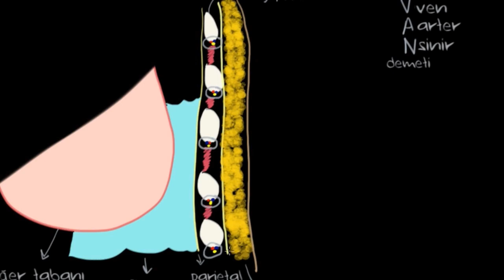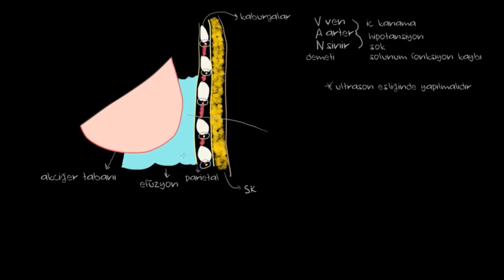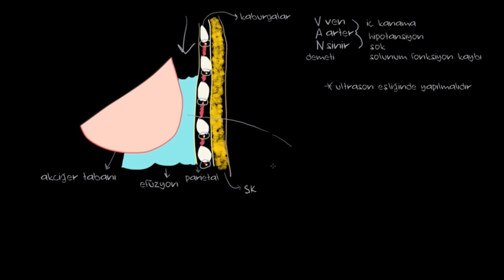Nörovasküler Demet (Fen Bilimleri) (Sağlık ve Tıp)